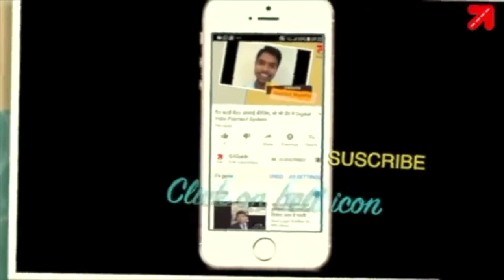इन बातों का ध्यान रखोगे तो ड्रोन कभी भी क्रैश नहीं होगा | How to save a drone from crashing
इन बातों का ध्यान रखोगे तो ड्रोन कभी भी क्रैश नहीं होगा |
इस वीडियो में ड्रोन को क्रैश होने से बचने के सारे उपायों का समाधान बताया गया है और साथ ही साथ ड्रोन के सारे उपडेट और कैलिब्रेशन सम्बंधित बातो को भी ध्यान में रखा गया है|